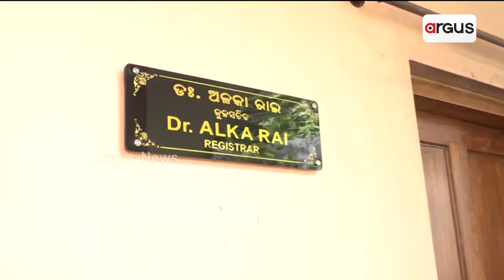ଓ-ହବ୍ କେଳେଙ୍କାରୀରେ ୯୦ ପୃଷ୍ଠାର ତଦନ୍ତ ରିପୋର୍ଟ ତୟାର || O-HUB Scam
ଓ- ହବ୍ ର କାର୍ଯ୍ୟନିର୍ବାହୀ ଅଧ୍ୟକ୍ଷ ଓମକାର ରାୟଙ୍କ ବିରୋଧରେ ଆସିଥିବା ସବୁ ଅଭିଯୋଗର ହୋଇସାରିଛି ହିସାବ। ଏବେ ଅପେକ୍ଷା କେବେ କାର୍ଯ୍ୟାନୁଷ୍ଠାନ ନେବେ ରାଜ୍ୟ ସରକାର । ୫ ଘଣ୍ଟାର ଜେରାରେ କୌଣସି ପ୍ରଶ୍ନର ଉତ୍ତର ଦେଇପାରିଲେନି ଓମକାର୍ । ଅଣ ଓଡ଼ିଆ ଷ୍ଟାର୍ଟଅପଙ୍କୁ ଗ୍ରାଣ୍ଟ ନାଁରେ କରାଯାଇଛି କୋଟି କୋଟି ଟଙ୍କା ଆତ୍ମସାତ୍ ।